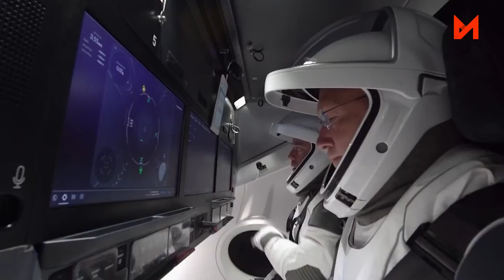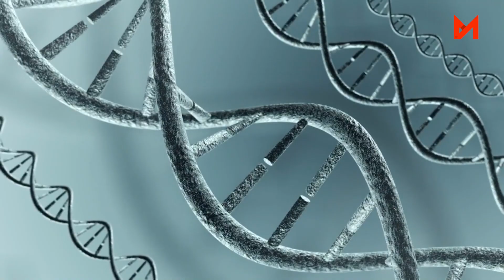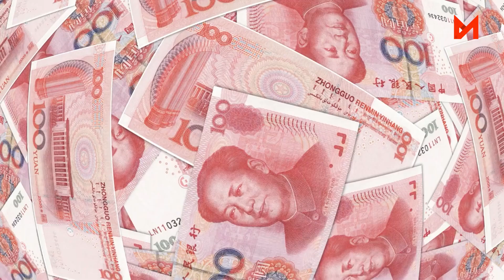America vs. China: The INTENSE Race To Dominate Space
In this video, we explore China's strategy to outpace America in the new space race. We take a trip down history to understand how the US emerged as a space powerhouse. We explore how the International Space Station (ISS) came into being and the significant role of cooperation among nations. We also shed light on the absence of Chinese astronauts from the ISS and the reasons behind it. China's journey in space takes center stage, from overcoming bans to achieving remarkable milestones. We trace the development of China's own space station, Tiangong, and its ambitious plans for moon landings, asteroid exploration, and even medical experiments. With the ISS retiring soon, China's space station could stand alone. But why does space exploration even matter? What's driving China's strategy? And what's in store for the cosmic future? Join us as we uncover the significance of space exploration, the rivalry between China and America, and the mysteries awaiting us among the stars.

Chapters:
00:00 Introduction
00:46  Why is Space Exploration Important?
02:32  US and its Space Dominance
04:21  China’s Plan to dethrone America in Space
06:17  How Things Currently Stand
07:46  Final Verdict